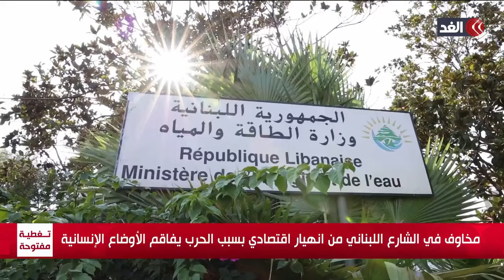مخاوف في الشارع اللبناني من انهيار اقتصادي بسبب الحرب يفاقم الأوضاع الإنسانية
مستمرون في تغطيتنا من قناة_الغد للعدوان الإسرائيلي على قطاع غزة، و#الضفة_الغربية وللعدوان الإسرائيلي على ضاحية بيروت الجنوبية.. المزيد من التفاصيل عبر التقرير المصور لمراسلة الغد من بيروت ماريا بياطنوس، عبر الفقرة الإخبارية.